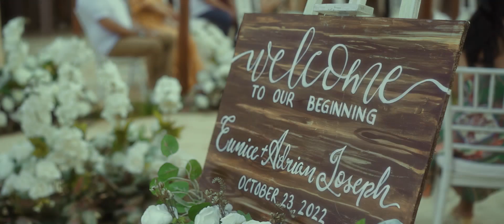Adrian & Eunice Wedding Film SDE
Boracay Wedding of Adrian and Eunice